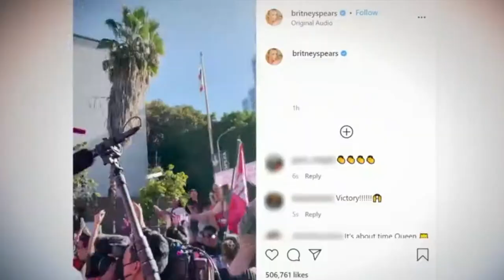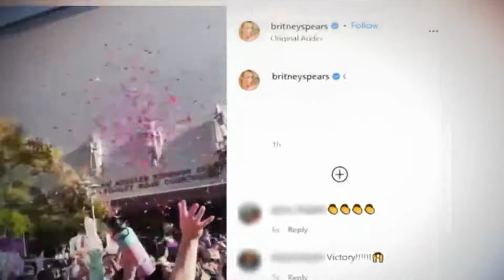Britney Spears CRYING all days as she celebrates end of conservatorship & first day of a new life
Britney Spears is "crying for the rest of the day" as she celebrates the end of her "abusive" conservatorship,

The 39-year-old said it's "the first day of a new life."

Britney Spears is finally free of her controversial conservatorship and her fans are celebrating the star's big moment.

At a hearing in a downtown Los Angeles courtroom on Friday, a judge decided to terminate the conservatorship that has exercised vast control over the Britney Spears’ life and money for nearly 14 years.

Shortly after Britney's conservatorship was terminated on Friday, her lawyer Mathew Rosengart exclusively told “If Britney wants, we will absolutely continue pursuing active investigations into certain claims against Mr. Spears.

"It’s telling he still will not back down. I look forward to Mr. Spears’ deposition and pursuing that further."

He continued: "Britney absolutely knows that without her fans, this day would not be here.

"Britney’s impact has showcased all around the world and because of her, people in conservatorships from New York to California who are abused by conservators like Jamie Spears will have a spotlight shined down on them.

"She credits her fans for her freedom and is eternally grateful."

The lawyer concluded: "Today was an emotional day that was a long time coming and with all due respect, if you would excuse me I now have a very important and exciting phone call to make to my client.”
Shortly after news broke that the conservatorship had been terminated, Britney took to Twitter to share a video of fans celebrating outside of the courthouse.

She captioned the post: "Good God I love my fans so much it’s crazy!!!

"I think I’m gonna cry the rest of the day !

"Best day ever … praise the Lord … can I get an Amen?

Britney's conservatorship officially ended after 13 years without requiring any further mental evaluation as Judge Brenda Penny ruled in favor of the pop star.

On Friday, Judge Penny ruled that Britney's conservatorship be terminated, giving the hitmaker control of her life for the first time since before 2008.

In September, Britney's case returned to a Los Angeles courtroom where Judge Penny made a number of bombshell rulings, following her father Jamie's decision to step down from the conservatorship the month prior.

She ruled to suspend Jamie from the conservatorship, however, it did not mean the end of the conservatorship altogether.

Speaking in court, Judge Brenda Penny said at the time: "Based on what I read in the filings, and I read everything. I do believe the suspension of Jamie Spears is in the best interest of Britney Spears.

"The current situation is unattainable. The court finds the toxic environment Jamie Spears has created needs to be removed today."

Following the judge's decision, a temporary conservator was put in Jaime's place for about a month.

Britney Spears wins her freedom: What now?

Britney Spears fans go wild as her conservatorship ends